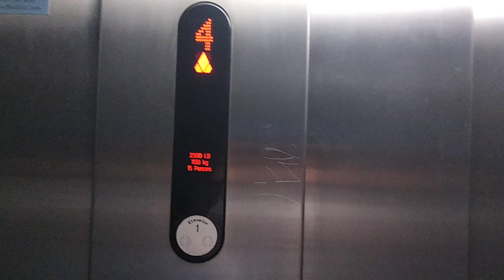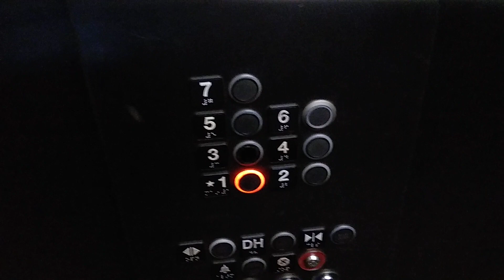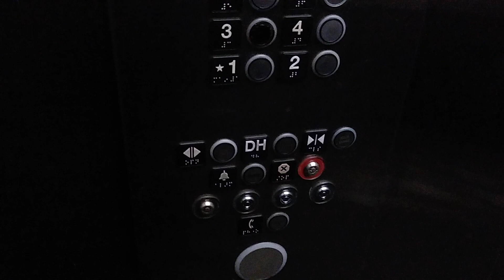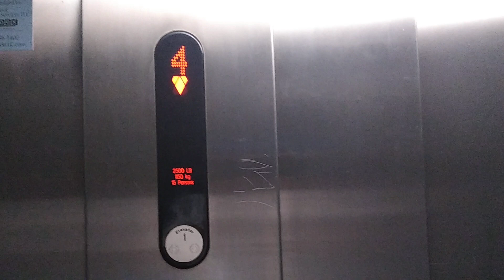KONE Traction Elevator At Baltimore Parking Garage Kansas City, Missouri